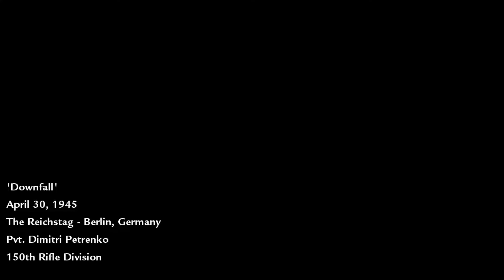Last Battle of Berlin Serbuan Soviet ke Reichstag | Call of Duty Gameplay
Seperti yang kita ketahui Call of Duty menjadi salah satu game perang terbaik yang menghadirkan kembali kenangan lama dalam situasi perang dunia 2 namun dengan cara yang jauh lebih keren. Last battle of Berlin ini bercerita mengenai sejarah perang dunia 2 yang berakhir dengan serbuan Soviet ke Reichstag.
Selain pilihan gameplay yang begitu menantang, kehadiran pilihan grafis kini jauh lebih mengesankan dibandingkan dengan seri sebelumnya. Call of Duty WW2 akan menawarkan pilihan cerita yang sangat baik, dimana game ini akan berfokus pada aksi regu Divisi Infanteri 1 yang berjumlah 12 orang Amerika dari tahun 1944 sampai tahun 1945 dalam suasana perang dunia 2 di Eropa, khususnya pada saat pasukan Sekutu mulai mengumpulkan kekuatan dalam perjalanan mereka ke Jerman.
Selain itu, anda juga akan menjadi bagian dari pertempuran historis seperti Invasi Normandy (D-Day), Pembebasan Kota Paris, Pertempuran Aachen, Pertempuran di Hutan Hürtgen dan Battle of the Bulge. Akan ada banyak cerita yang begitu powerfull dalam setiap chapter, sehingga sebaiknya jangan melewatkan semua hal tersebut, karena secara tidak langsung anda juga bisa melihat flashback dan kejadian historis mengenai perang Dunia 2.
Untuk melihat Call of Duty Gameplay tentang serbuan tentara Soviet ini silahkan tonton sampai habis videonya dan jangan lupa untuk klik like, share, dan juga subscribe channel ini agar dapat terus memberikan info yang bermanfaat lainnya.